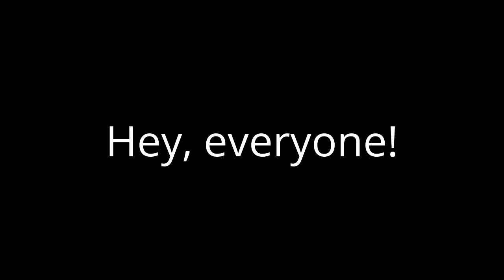Let's Talk About Avi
Leave any thoughts, memories, or anything you want to say down in the comments below! Pentaholics should be there for each other. I have never seen a community/fanbase so caring. I will be reading and responding to any comments below!